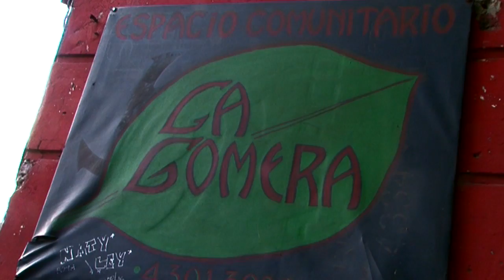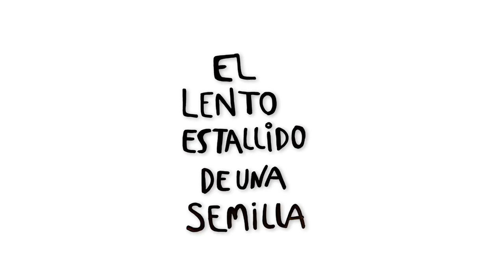El lento estallido de una Semilla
El lento estallido de una Semilla es trabajo en proceso, que pretende recorrer Latinoamerica recuperando diversas experiencias de accion comunitaria.
El mundo despierta una vez mas, un nuevo dia nace una vez mas.
La voluntad de cambiar hacia un mundo mas plural y mas justo, la voluntad seguir creciendo todos juntos!